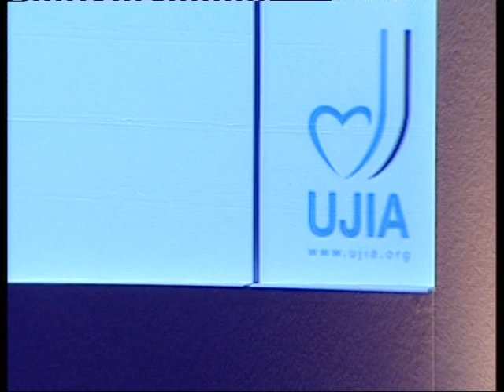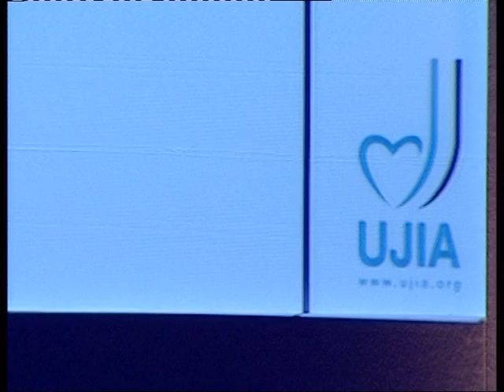Tim Steiner at the UJIA Yom Haatzmaut Business Breakfast 2011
Tim Steiner in conversation with Nick Cosgrove at our annual UJIA Yom Haatzmaut Business Breakfast at the Savoy. Didn't attend, don't miss out next time, find out what's